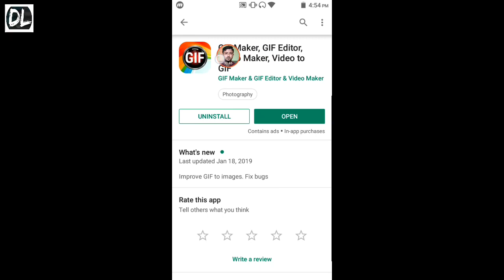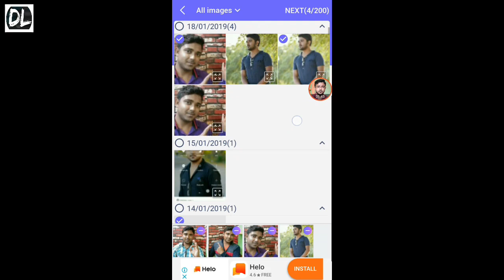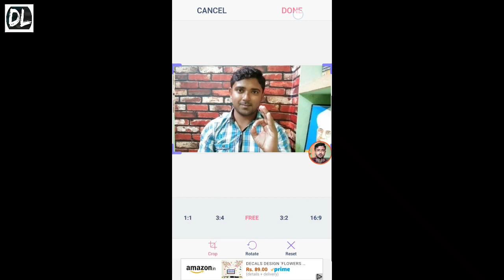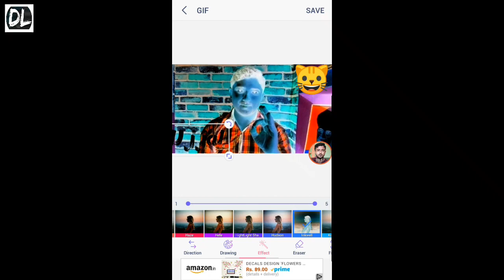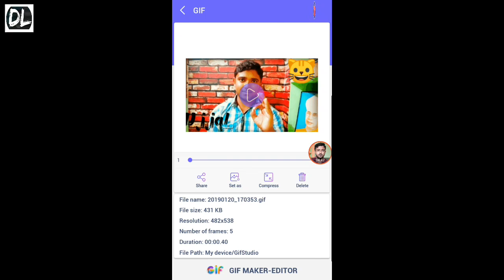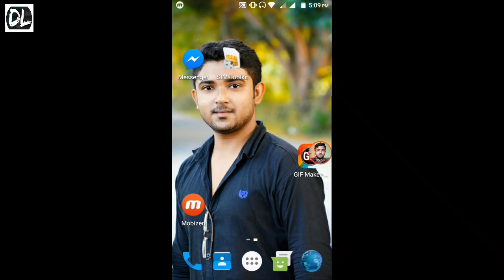মোবাইল দিয়ে GIF ভিডিও তৈরি করুন. Make GIF video or image with your photos and videos.